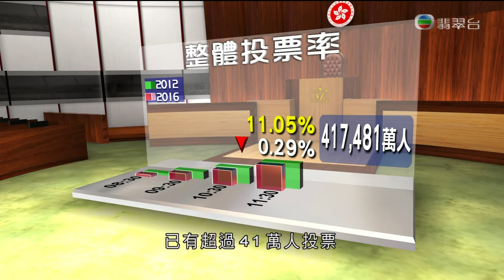[新聞](2016-09-04)立法會選舉投票日相關新聞(1300)